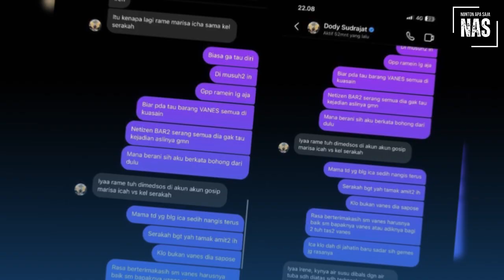Irene Bermawi dan Doddy Soedrajat Bersatu, Ungkit Soal Harta Vanessa Angel Dikuasai Keluarga Fuji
Usai ikut buka suara terkait permasalahan Fuji, kakak Marissa Icha, Iren Bermawi nampaknya turut mengajak Doddy Sudrajat untuk menyerang keluarga Haji Faisal.

Terbaru, kakak Marissa Icha, Iren Bermawi itu mengunggah isi chatnya dengan Doddy Sudrajat yang membahas keluarga Haji Faisal.

Dalam pesan tersebut Doddy Sudrajat terlihat menanyakan permasalahan antara Marissa Icha, adik Iren Bermawi dengan Fuji dan keluarga Haji Faisal.

Iren Bermawi tak menjelaskan penyebab perseteruan antara Marissa Icha dan Fuji, tetapi mengajak Doddy Sudrajat untuk meramaikan lagi tudingan soal keluarga Haji Faisal menguasai barang-barang peninggalan Vanessa Angel.

"Biasa nggak tahu diri, dimusuhin, nggak papa ramaiin lagi aja. Biar pada tahu barang Vanes semua di kuasai," ujar Iren Bermawi, kakak Marissa Icha kepada Doddy Sudrajat.